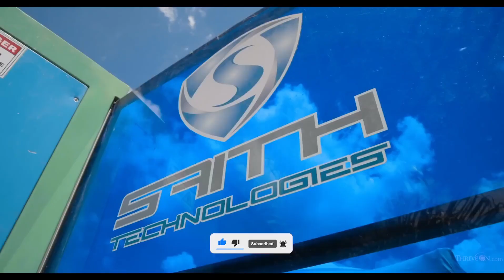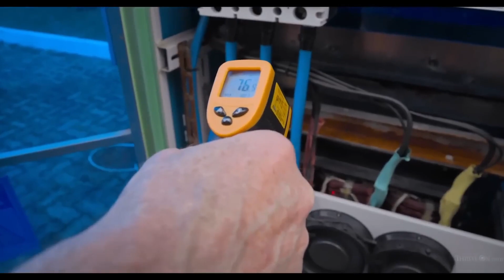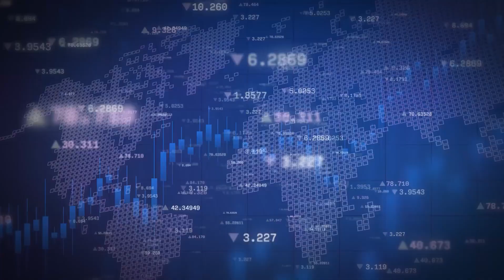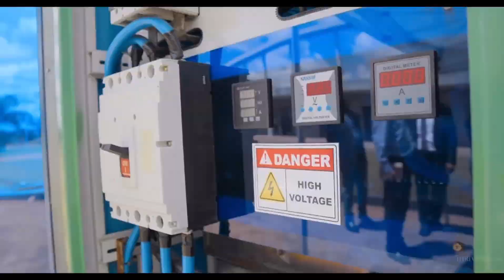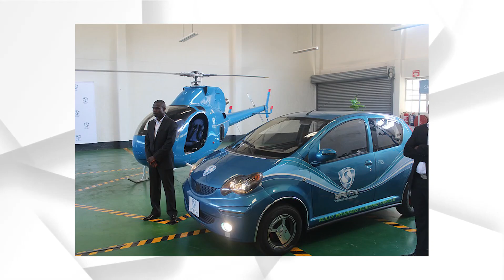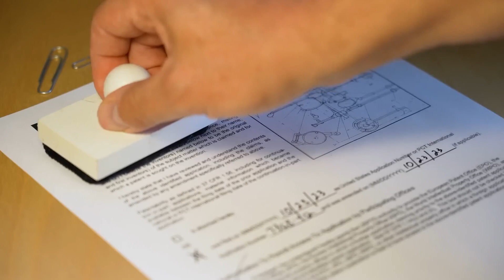Africa’s Self-Powered Car SHOCKED US Engineers - BYE BYE China!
Dive into fascinating discoveries, groundbreaking scientific achievements, and pivotal historical moments that shaped our world. If you love learning about the mysteries of the universe, groundbreaking innovations, and the legacy of our past, you're in the right place.